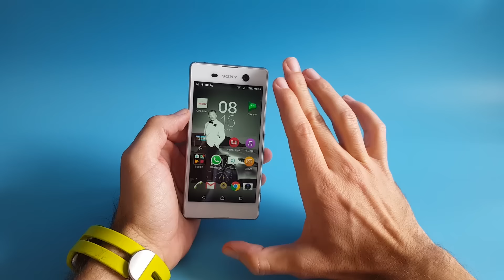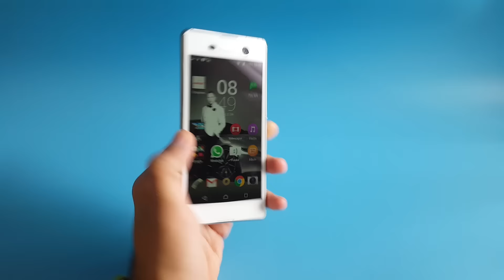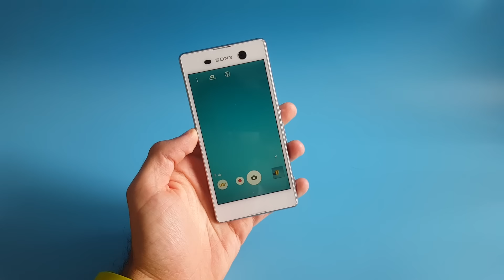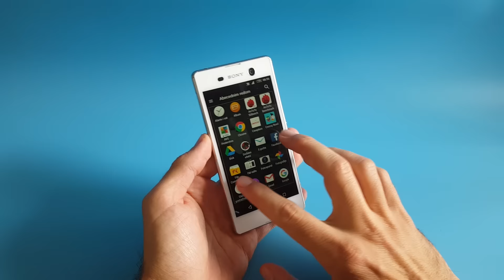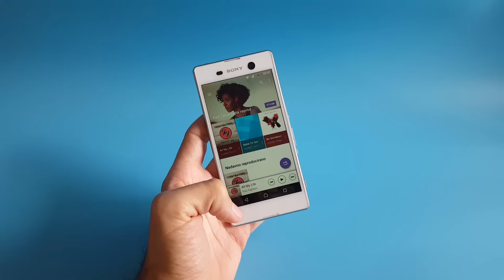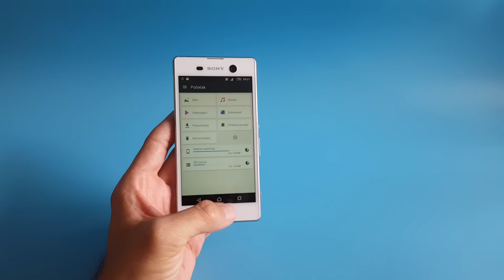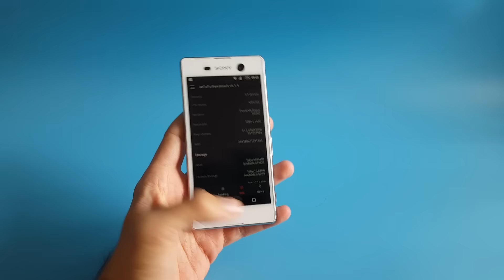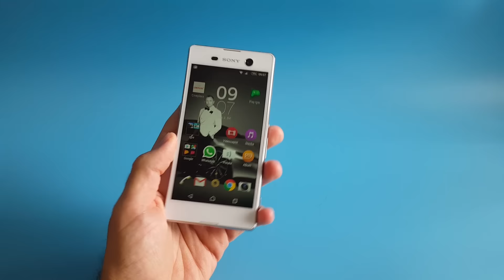Sony Xperia M5 Recenzija